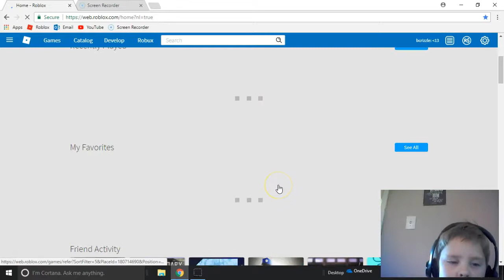BCrizzle Plays Zombie Rush + Heroes of Robloxia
Join Ben as he plays Zombie Rush and Heroes of Robloxia. It's his first gaming video ever!